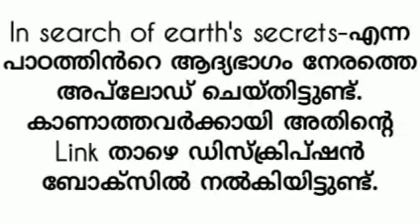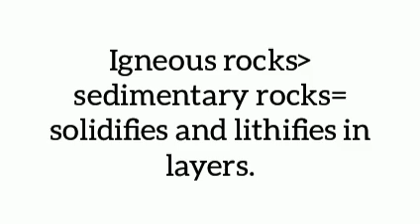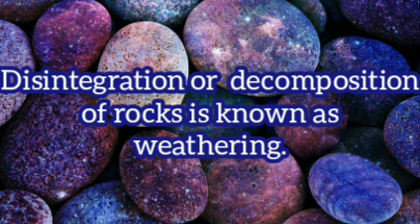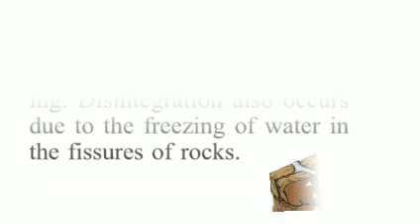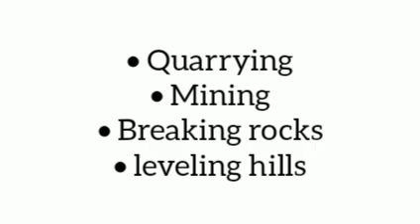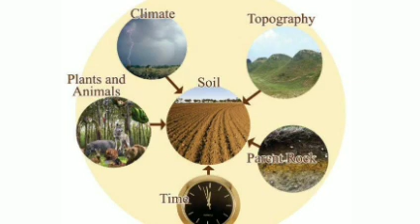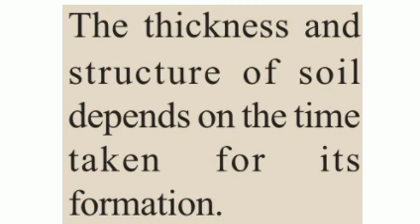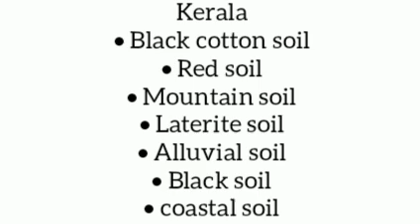Class 8 social science chapter 3 kerala syllabus in search of earth's secrets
kerala syllabus class 8 social science chapter 3 in search of earth's secrets part 1